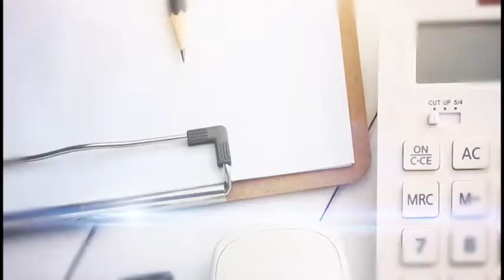Na ponta do lápis : Como começar o ano no azul 03/01/2018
Como começar 2018 no azul? Esse é o tema do quadro ‘Na Ponta do Lápis’ desta quarta-feira